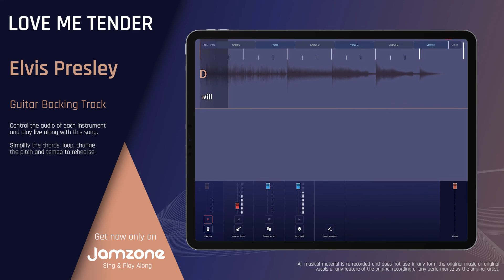Guitar Backing Track | Love Me Tender - Elvis Presley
or browse more than 50.000 high-quality multi-track songs for musicians and singers to sing and play along.

Control the audio mix for each instrument to practice and perform along live with your favorite songs.

Follow the chords and lyrics progression in real-time.

Automatically simplify the chords, loop sections, control the pitch and the tempo.